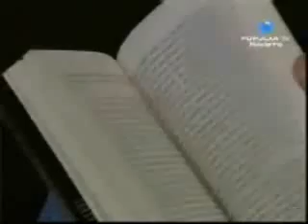Informe sobre matrimonio y familia (Universidad de Navarra)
Profesores de la Universidad de Navarra han participado en un informe jurídico titulado El matrimonio: ¿Contrato basura o bien social?. En la publicación, editada por Thomson Aranzadi y promovida por el instituto internacional de estudios para la familia The Family Watch, diversos expertos reflexionan sobre el marco jurídico en el que se desenvuelven actualmente el matrimonio y la familia y ofrecen algunas propuestas para proteger a la institución familiar.